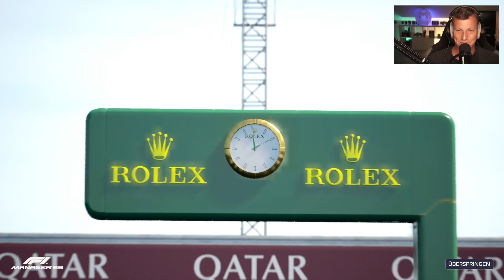Er hört mit 🏎️ F1 MANAGER 2023 #026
Lets Play F1 MANAGER 2023 | German

.:: Anmerkung
Wenn dir das Spiel gefällt, dann unterstütze bitte die Entwickler und kaufe dir das Spiel im Original

Mainboard:
MSI MAG B550 Tomahawk*
Prozessor:
AMD Ryzen 7 5800X*
Kühler:
MSI MAG CoreLiquid 240R*
Grafikkarte:
Arbeitsspeicher:
DDR4 Corsair Vengeance LPX 3600 32GB*
Festplatten:
2x Seagate FireCuda 2TB*
Soundkarte:
Creative Sound Blaster Z*
Capture Card
AVerMedia 4K-Live-Gamer*
Netzteil:
Sharkoon WPM700 Bronze*
Gehäuse:
Thermaltake Overseer RX-I Snow Edition*
Mikrofon:
Shure MV7*
Mischpult:
TC Helicon GoXLR*
Preamp:
Harman DBX 286s*
Kopfhörer:
beyerdynamic DT 770*
Kamera:
Sony Alpha 5100*
Ringlight:
Tastatur:
Sharkoon Skiller Pro Plus*
Maus:
Sharkoon Skiller SGM1*
Monitore:
VR:
Lenkrad:
Logitech G920*
Konsole: